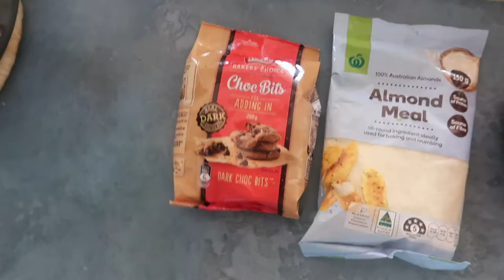DOMESTIC GODESS | Taylor Maloney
Im back after a well deserved week off I'm back !
In this Vlog we cook , clean and be a mummy .

I have some exciting things coming